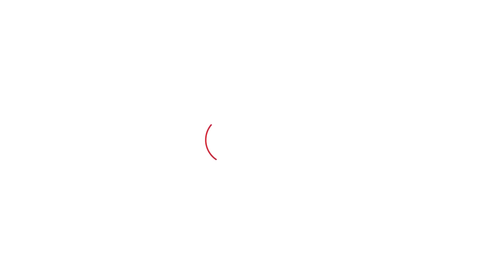Kangana Slapped: Jind से किसान नेताओं की सरकार को चेतवानी, बोले हम उस शेरनी का सम्मान करेंगे।